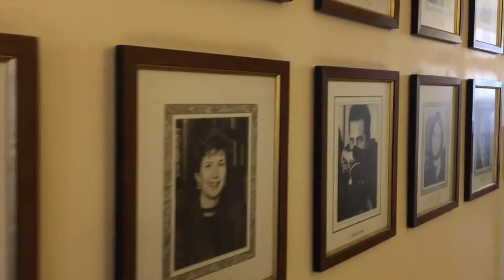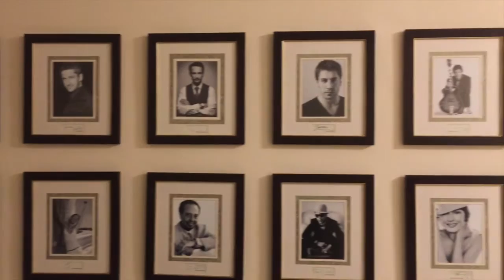Meteorologist Chuck Heaver - Rio Olympic Coverage (Copacabana Palace)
Behind the scenes at a Rio historic icon!